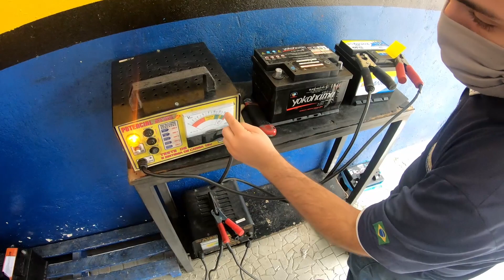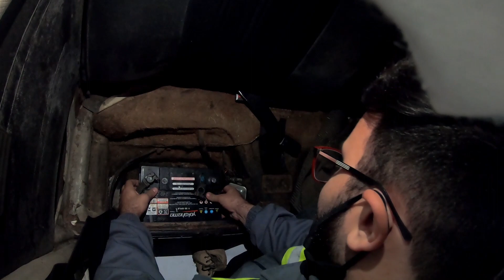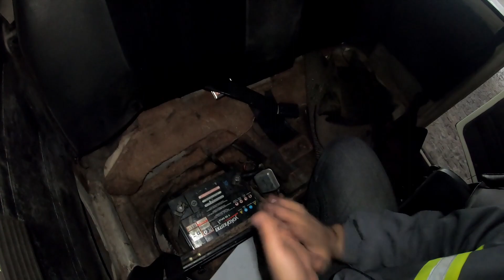RECUPERAÇÃO DO MEU FUSCA ESTÁ A TODO VAPOR l Ele está voltando a vida familia l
Fala família, como vocês estão? ESPERO QUE MUITO BEM!
Hoje eu trouxe para vocês mais um episódio do nosso fusca, o lance é que conseguimos trocar as baterias e novamente ligamos para levar ao mecânico.
Depois de muito WD ele funcionou e o vídeo está ai para mostrar com imagens tudo que aconteceu.
Tmj e bora pro vídeo.